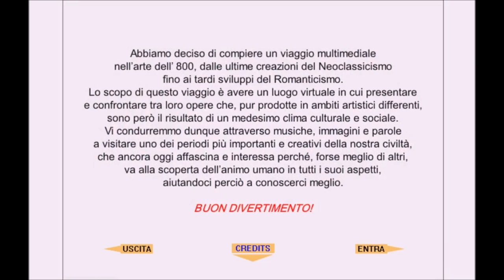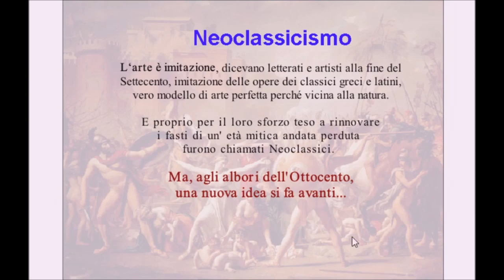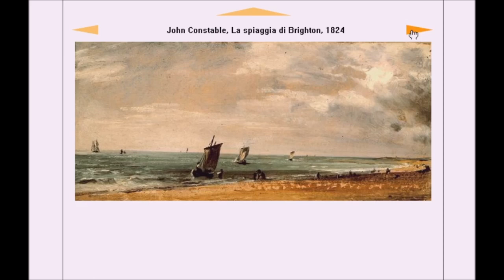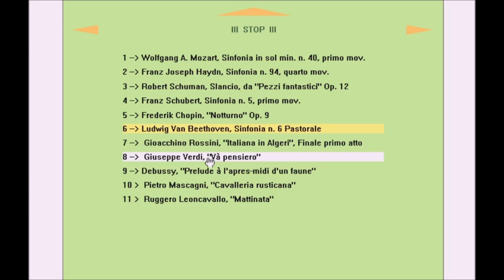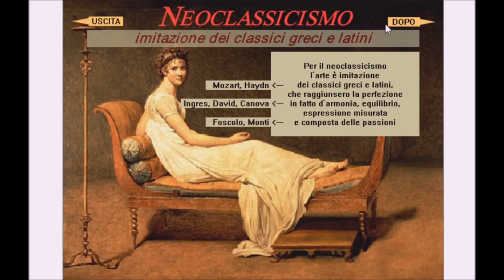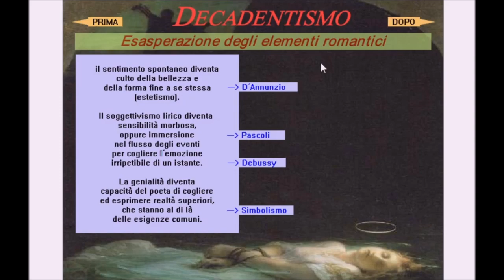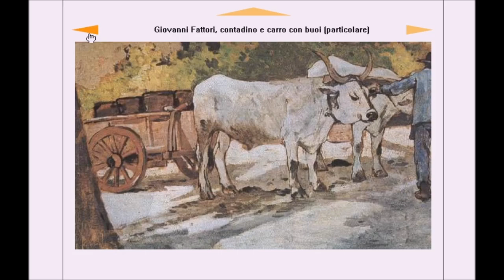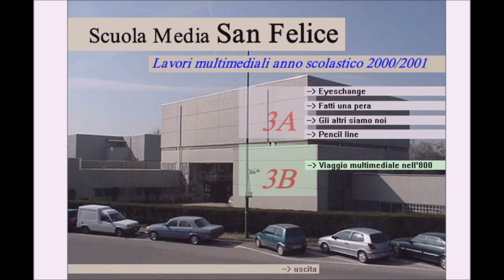Multimedia CD 2001 (a school odyssey) Spot Eyeschange & Viaggio multimediale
Lavori multimediali estratti dal CD interattivo realizzato dalle classi 3A e 3B nel laboratorio di Arte e immagine della Scuola media di San Felice, Segrate, Milano. As 2000 / 2001 .
Viaggio multimediale nell'Ottocento + spot pubblicitario EYESCHANGE.
Progetto pionieristico avanguardia della didattica digitale, realizzato con gli strumenti di 20 anni fa!  Archeologia multimediale...
Vintage educational projekt multimedia interactive CD-ROM.
Grafica, Animazione, Multimedialità, Romanticismo, Neoclassicismo, Realismo, Decadentismo, Macchiaioli.